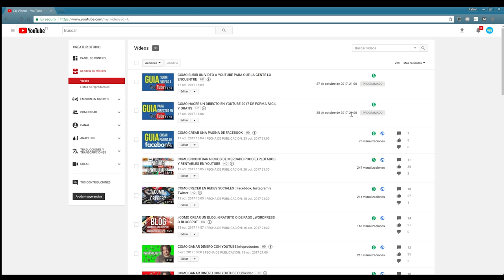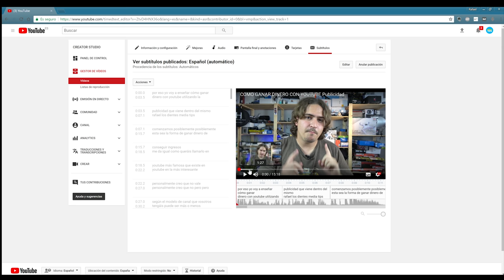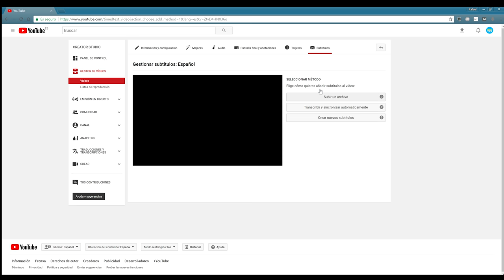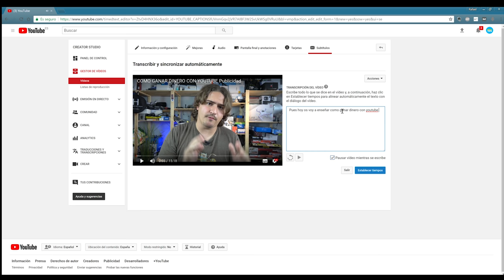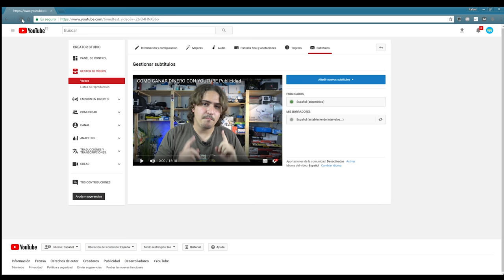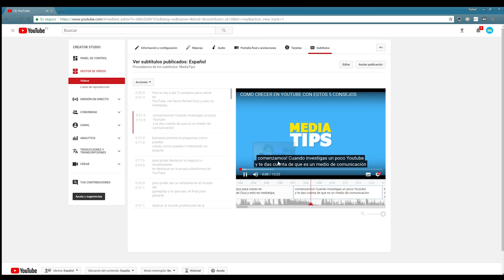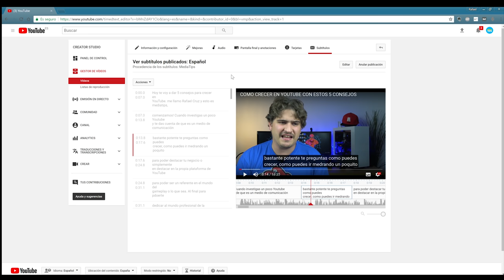COMO CREAR SUBTITULOS EN YOUTUBE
Como crear subtitulos en youtube ? Hoy te cuento la forma mas facil y rapida de hacer subtitulos en tus videos de youtube sin tener que meter tiempos ni nada por el estilo. Una forma rapida y que te ayudara a subtitular todo lo que subas a la plataforma de videos de YouTube.